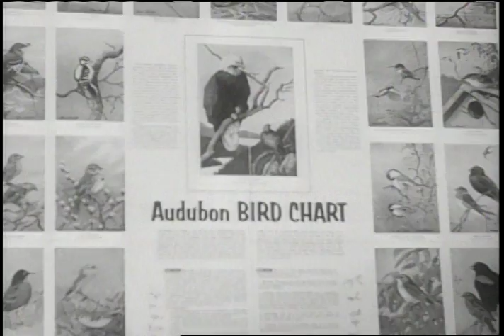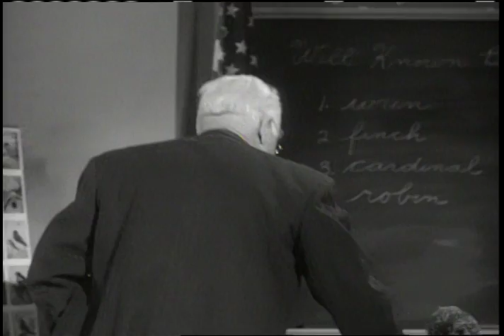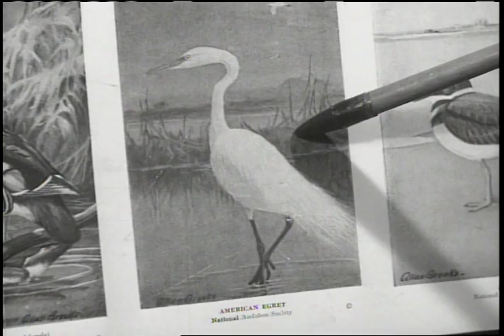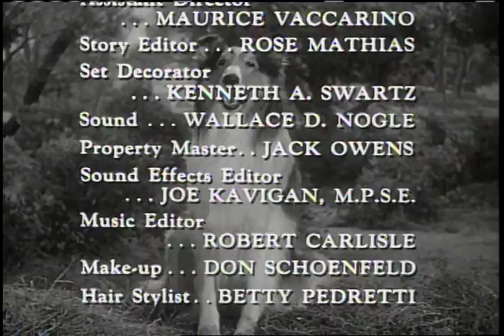The Egret | Full Episode | Lassie | Retro Bites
On an expedition with the Audubon Junior Club, Timmy catches a glimpse of some rare American egrets, but no one believes him.

Video from Lassie: The Egret (Season 5, Episode 11)

More about: Lassie
Lassie follows the adventures of a female Rough Collie dog named Lassie and her companions, both human and animal.

Watch Lassie
Google Play: